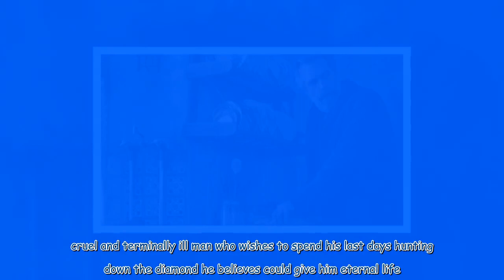All the Light We Cannot See stars Hollywood celebs you'll definitely recognise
WARNING: This article contains spoilers from All the Light We Cannot See.  All the Light We Cannot See will be landing on Netflix this week with some very familiar faces starring in the historical drama. The four-part limited series is based on the Pullitzer Prize-winning 2014 Anthony Doerr novel of the same name, telling a tale of “hope, love and connection”. The Pink Panther and Cheaper By The Dozen director and executive producer Shawn Levy has teamed up with the likes of Peaky Blinders’ Ste...